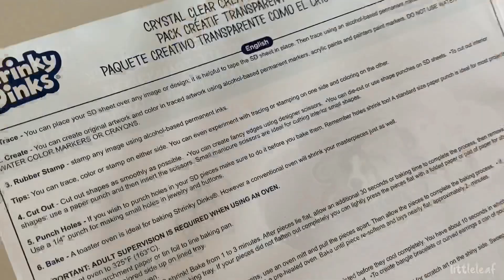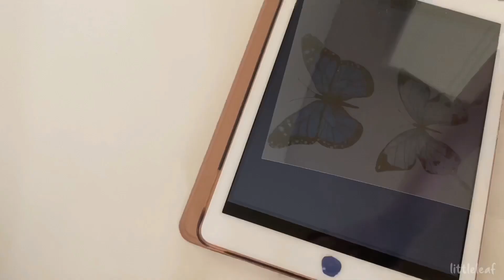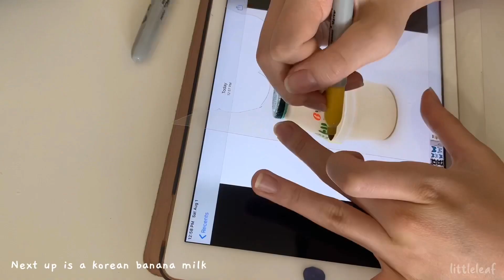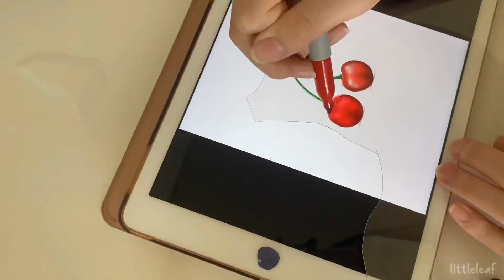🍒 how to make earrings + shrinky dinks tutorial🌱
Long time no see :,) I’ve been into making earrings recently so here’s how to make earrings! It’s an easy diy and so cute and trendy/aesthetic(?)! I hope you enjoy the video~! My favorite earring is the Korean banana milk one :) Which one is your favorite?

note: it shrinks to 1/3 of its original size! (I should’ve made it smaller oops)

👂🏻earrings kit